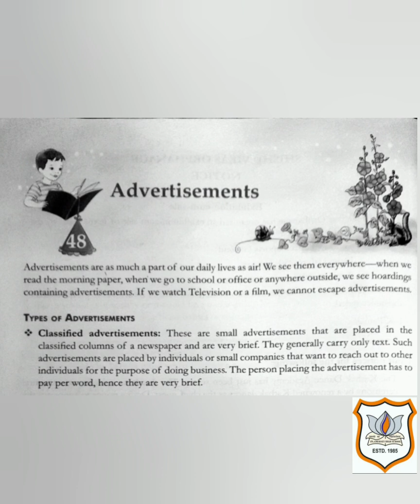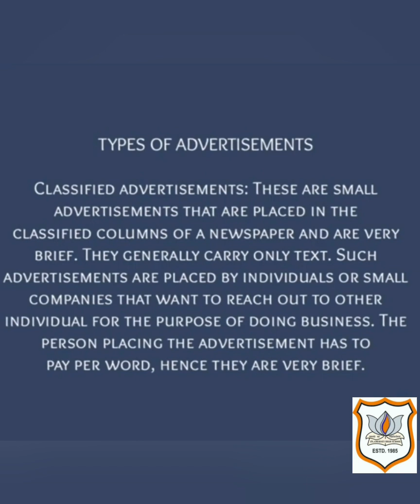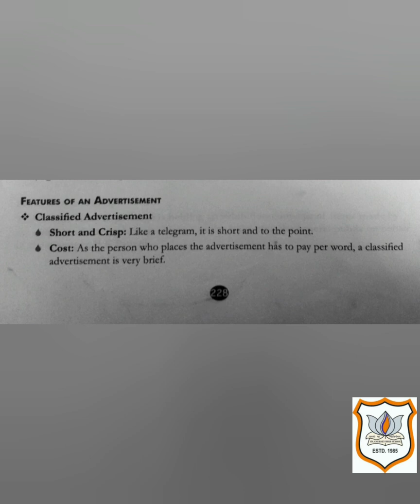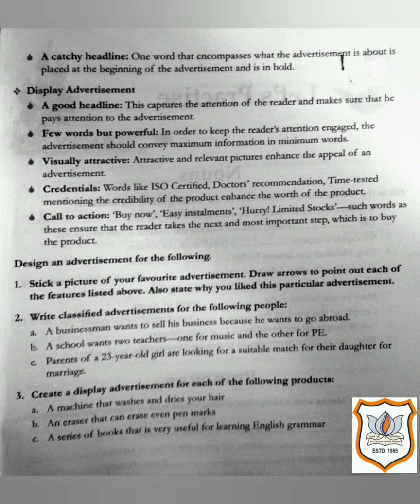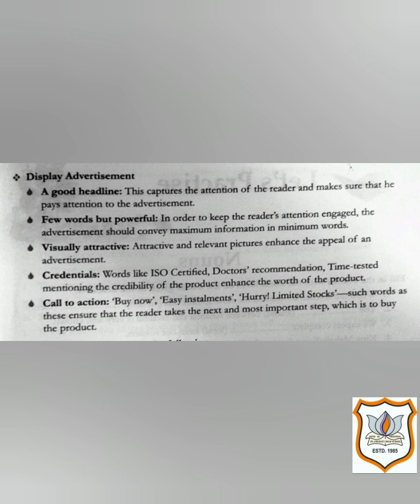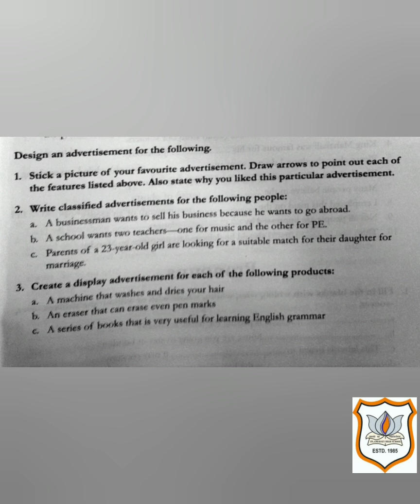Std VIII Grammar Ch 48